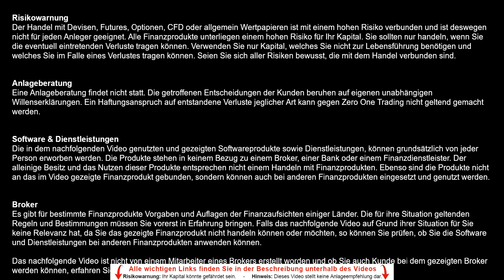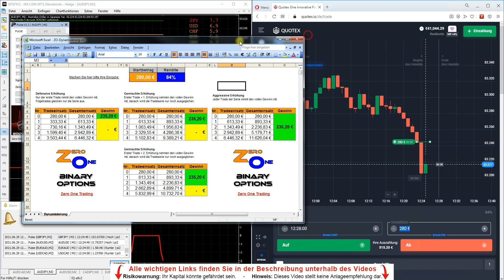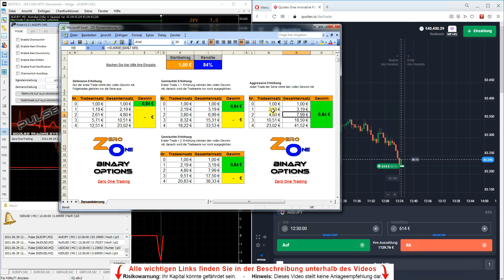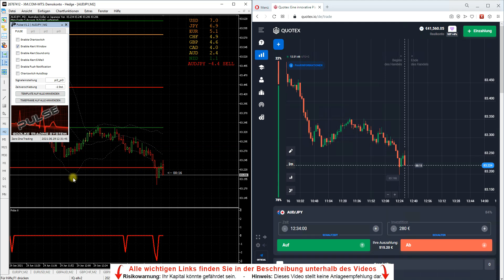💲 Erfolgreich im Trading durchstarten 💲| Wallstreet Trader 📊| Quotex | Geld von zu Hause am PC 🖥️